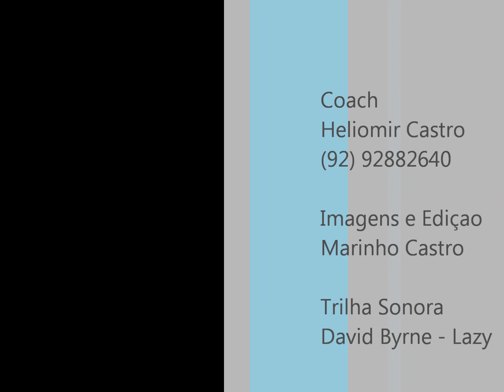Moab e Ingrid Wakeboard na Amazônia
1 aula de wake do Moab e da Ingrid na Amazônia, local: Lago da Praia da Lua, seu coach foi Heliomir Castro, imagens e ediçao Marinho Castro. contatos para aulas: (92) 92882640